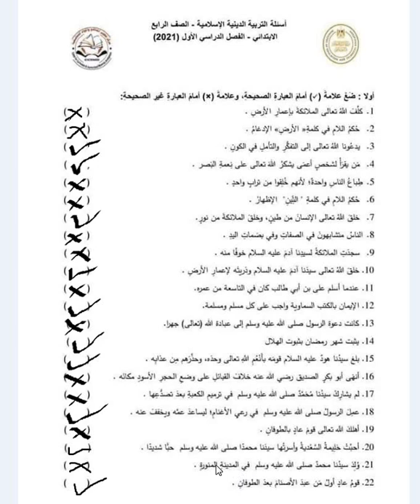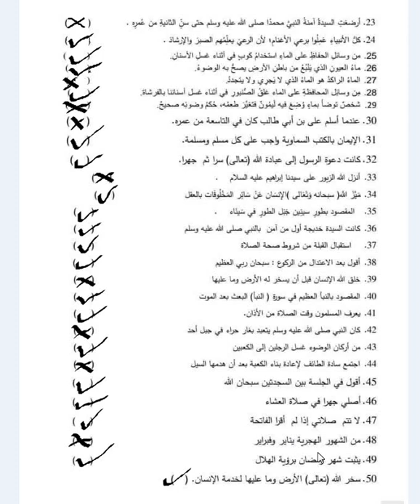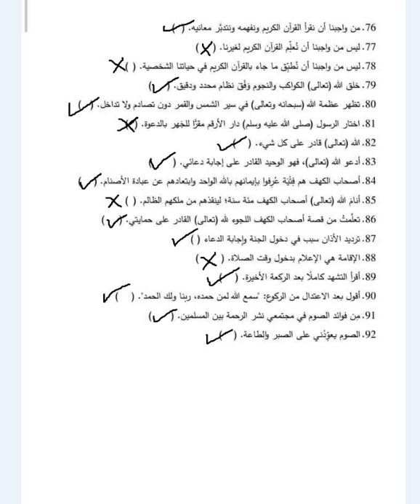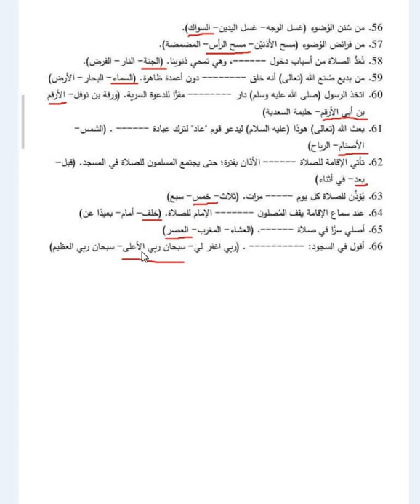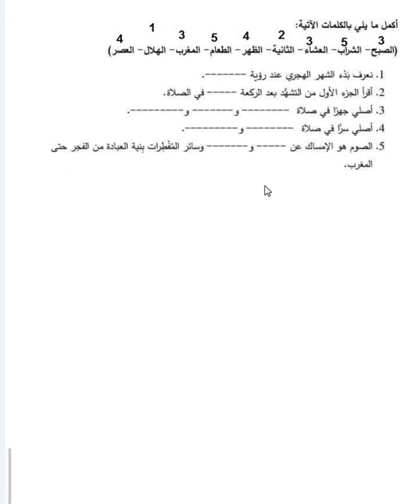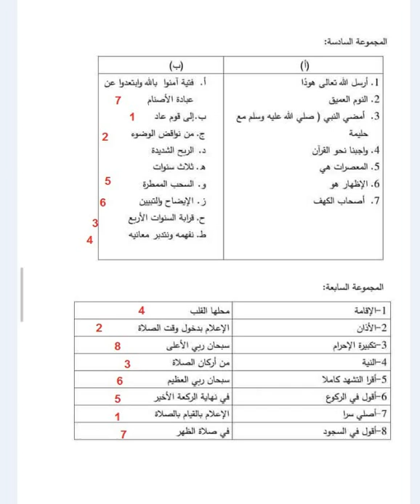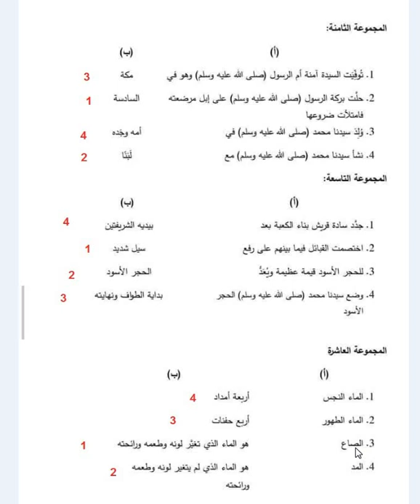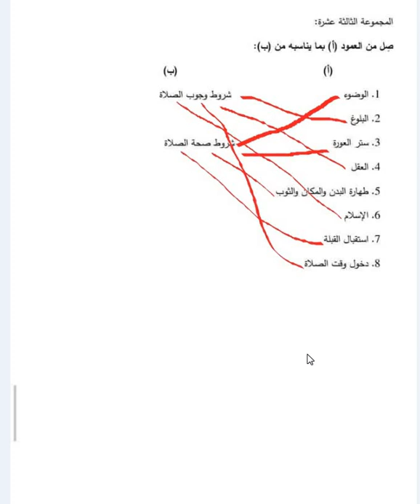حل نماذج استرشادية/الصف الرابع الابتدائي /التربية الدينية/الترم الاول 2022/قناة علمني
حل ناماذج استرشادية للصف الرابع - تربية دينية

حل اسئلة الوزارة/الصف الرابع/اسئلة بنك المعرفة/تربية دينية /الترم الاول المنهج الجديد2022 قناة علمني

مراجعة ليلة الامتحان/ دين /الصف الرابع/الترم الاول المنهج الجديد2022لن يخرج عنها الامتحان

امتحان الصف الرابع الترم الاول تربية دينية .الترم الاول.المنهج الجديد2022.قناة علمني

حل نماذج الوزارة للصف الرابع الابتدائي المنهج الجديد

اقوي مراجعة دراسات اجتماعية/الصف الرابع/امتحان ديسمبر/المنهج الجديد2022 لن يخرج عنها الامتحان أن شاء الله

الصف الرابع. دراسات اجتماعية.المنهج الجديد2022.قناة علمني
امتحان  الدراسات الاجتماعية المنهج الجديد للصف الرابع الابتدائي الترم الاول

دا لينك صفحتنا على الفيس بوك ويوجد مراجعات وامتحانات وكل الاخبار التعليمية

امتحان العلوم . مراجعة علوم للصف الرابع الترم الاول
مراجعة علوم المنهج الجديد
امتحان متوقع تربية دينية للصف الرابع المنهج الجديد 2022
امتحانات الصف الرابع الابتدائي المنهج الجديد 2022
اقوي مراجعة علوم للصف الرابع الابتدائي المنهج الجديد
أهم أسئلة الدين للصف الرابع الابتدائي المنهج الجديد
مراجعة ليلة الامتحان علوم للصف الرابع الابتدائي المنهج الجديد 2022
نماذج الوزارة الترم الاول مادة العلوم
نماذج الوزارة المنهج الجديد . نماذج الوزارة للصف الرابع الابتدائي
نماذج الوزارة علوم المنهج الجديد . نماذج الوزارة علوم للصف الرابع الترم الاول 2022
نماذج الوزارة 2022